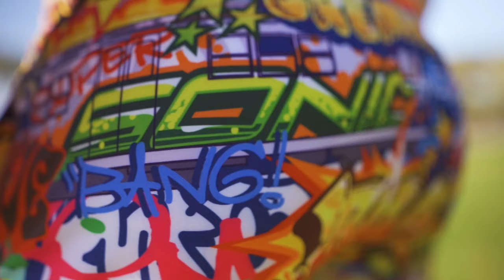Upgrade Your Swimwear | Complete Beach/Swim Season Showcase with The Men of BANG!®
Join the gorgeous men of BANG!® on the beach and at the swimming pool as they showcase all the items from the new collection of men’s swimwear and beachwear.

The new line of BANG!® swimwear for men offers over 160+ new styles of men’s swimsuits and beach shorts ready to let yourself be noticed at the pool or on the beach.

Discover all the complete line of men’s swimwear from BANG!® Miami for this season

Plus the re-release as Revisited & Expanded Editions of some the most acclaimed lines from BANG!®:

Video Credits:

All Swimwear: BANG! Clothes
Models:
Andres Gaspar @andresgpl_
Kevin De La Cruz @aboutkevindelacruz
Ricardo Lorenzo @rikilorenzo
Photography: Adrian C Martin @adriancmartin
Video: Marcos Sanz @_marcos_sanz_

BANG!® Styles of Men’s Swimwear Featured on this video, in order of appearance:

★ YEAH YEAH - Swim Mini-Brief
★ 8-BIT POP LEOPARD - Swim Mini-Brief
★ 8-BIT POP LEOPARD - Stretch Shirt
★ 8-BIT TIGER - Swim Mini-Brief
★ 8-BIT ZEBRA - Swim Mini-Brief
★ 8-BIT ZEBRA - Stretch Shirt
★ CLUB BLUE - Show Shorts
★ YEAH YEAH - Stretch Shirt
★ YEAH YEAH - Show Shorts
★ 8-BIT ZEBRA - Show Shorts
★ BANGNANARAMA - Flex Shorts
★ 24 KARAT YELLOW - Swim Mini-Brief
★ BEAT STREET - Swim Brief
★ POP LOVE - Swim Brief
★ AQUA GLOW - Swim Mini-Brief
★ BANG ONE - Swim Mini-Brief
★ 8-BIT FIRE TIGER - Beach Shorts
★ 8-BIT POP LEOPARD – Tailored Shorts
★ BEAT SREET - Show Shorts
★ BJORN TO BE ALIVE - Flex Shorts
★ MATRIX - Swim Shorts
★ YEAH YEAH - Swim Brief
★ BANG ONE - Swim Shorts
★ BANG ONE - Swim Brief
★ STRIPE’A’POSE - Swim Brief
★ STRIPE’A’POSE REMIX - Swim Mini-Brief
★ STRIPE’A’POSE - Swim Shorts
★ HOLIDAY - Swim Brief
★ HIGH VOLTAGE RED - Swim Brief
★ DISCO JUNGLE - Swim Mini-Brief
★ DISCO JUNGLE - Tailored Shorts
★ BANGNANARAMA - Swim Brief
★ NEW WAVE BLUE - Swim Mini-Brief
★ LA BEACH EN ROSE - Swim Brief
★ 8-BIT FIRE LEOPARD - Beach Shorts
★ BIONIC STRIPES - Flex Shorts
★ PAPARAZZI ORANGE - Swim Mini-Brief
★ RADIANCE - Beach Shorts
★ SUPER POP - Show Shorts
★ BEAT STREET - Beach Shorts
★ BJORN TO BE ALIVE - Swim Shorts
★ SUMMER KING - Swim Mini-Brief
★ SUMMER KING - Flex Boardshorts
★ LA BEACH EN ROSE - Swim Shorts
★ BANG ONE - Beach Shorts

BANG!® Premium Men’s Swimwear & Beachwear feature

★ Top-grade Fabrics
★ Fully lined with buttery soft internal textiles
★ Tailored cut with perfect fit
★ Original & exclusive prints
★ Quality engineered fabrics with Quick-Dry, UV Protection, Sweat-Proof color stability and Chlorine/Wash/Salt/Sun-Resistant technologies.

Worldwide Shipping from Miami – USA
Shop confidently with 30-Day Money-Back Guarantee and Hassle-Free Returns and Exchanges